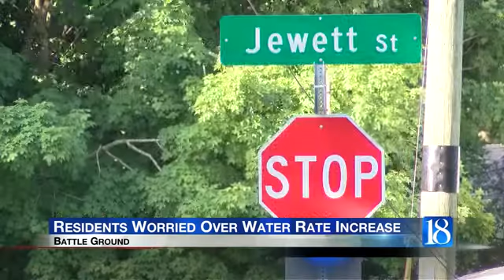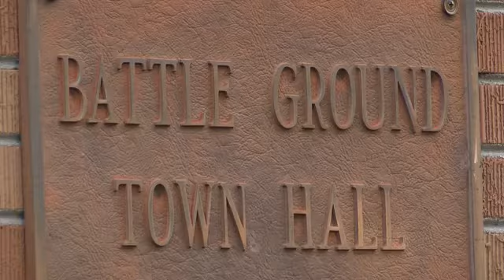Battle Ground residents worried over water rate increase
Battle Ground Citizens are worried about their water sustainability after their water rate increased early this August.